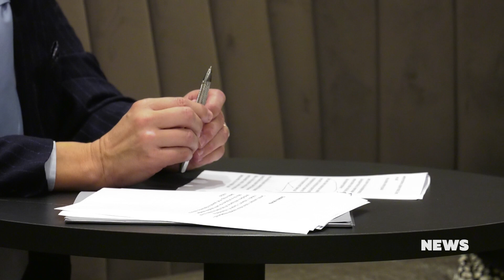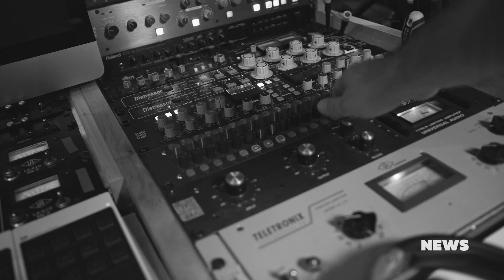CMC NEWS 10.11.2023. - Retroaktivnost, Crvena jabuka, Vladimir Kočiš Zec, Mia Dimšić, Ivica Šeperić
1. Zašto novi Zakon o autorskom pravu i srodnim pravima predstavlja prijetnju hrvatskom glazbenom sustavu
2. Crvena jabuka vratila se u londonski klub „The Grand Theatre” i još jednom oduševila publiku
3. Vladimir Kočiš Zec najavio novi album „Tako je to kada se voli”
4. Mia Dimšić ove nedjelje u Dalibor Petko Showu
5. Ivica Šeperić predstavlja spot za pjesmu „Ako nekog voliš”